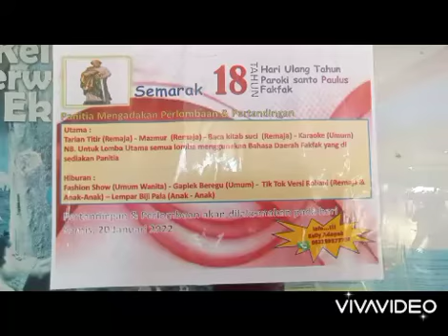KOMSOS PAROKI SANTO PAULUS FAKFAK, 16 JANUARI 2022